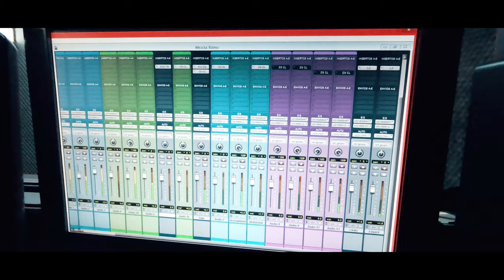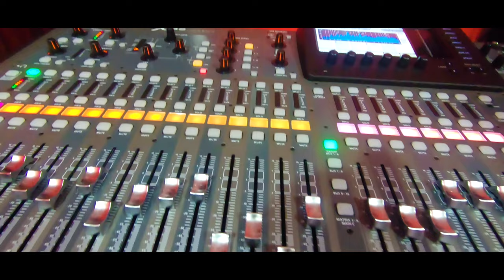Gravedad Zero VIDEO OFICIAL (Cumbia de mi barrio)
Presentando su primer video con el estilo que los caracteriza.
Tema: Cumbia de mi barrio
Artista: Gravedad Zero